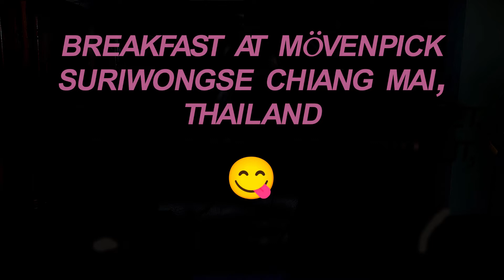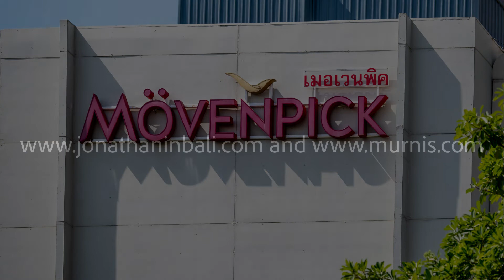Breakfast at Mövenpick Suriwongse, Chiang Mai, Thailand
Breakfast at Mövenpick Suriwongse Hotel, Chiang Mai, Thailand.

2 minute walk from the Chiang Mai Night Bazaar, 6 minutes walk from the Ping River and 6 km from Chiang Mai International Airport (takes 10-15 minutes).

Comfortable bedrooms with flat-screen TVs, free Wi-Fi and coffeemakers. Some have sofabeds. Suites have living areas.

Room service is available. Friendly staff.

A breakfast buffet is served in a casual restaurant. There's also a bistro/bar with a terrace, an outdoor pool, gym and spa. And chocolate tasting in the afternoons.